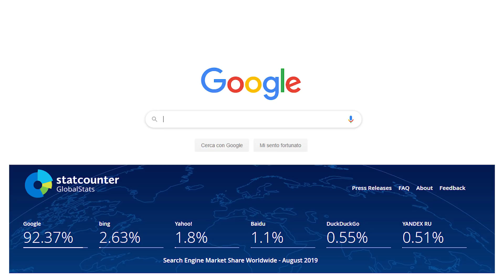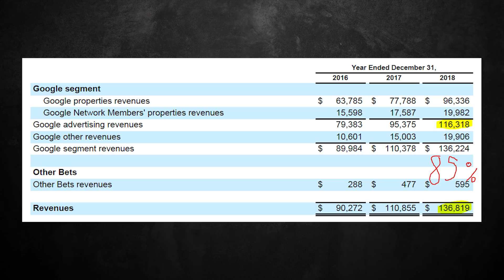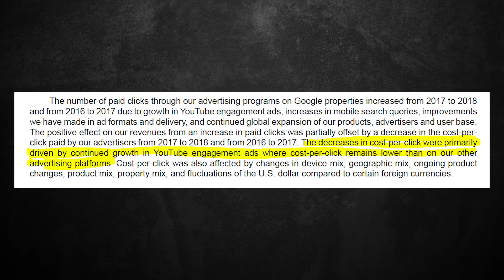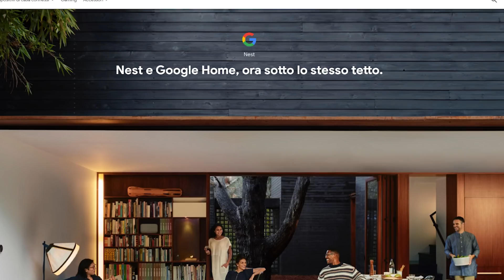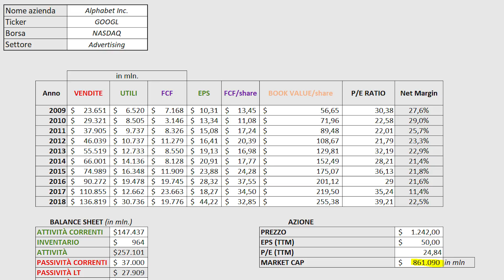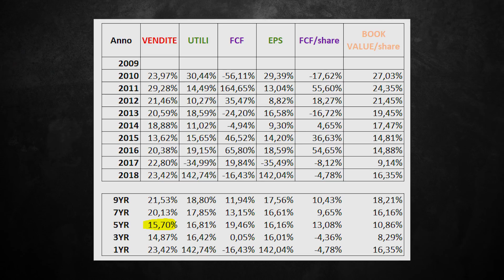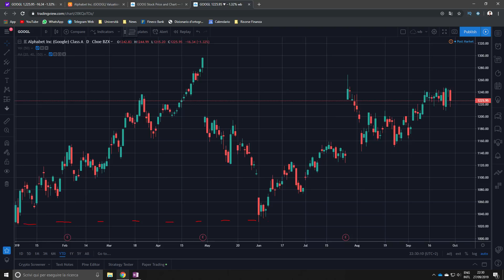Analisi Azione: GOOGLE 📊🌐 Una delle MIGLIORI Aziende!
Trading 212 consente a tutti di investire nei mercati finanziari permettendo di investire in migliaia di azioni e ETF in modo totalmente gratuito. Senza commissioni. Senza commissioni. Senza canone. Senza limiti.

💰 Ricevi un'azione gratis fino ad un valore di 100€ 💰
1. Scarica l'app Trading 212
2. Apri un account "Invest"
3. Inserisci nell'apposita sezione il codice promo "PIETRO"

L'app di Trading 212 ha più di 14 milioni di download, il che la rende una delle app di trading più popolari al mondo. Dal 2016 è l'app numero 1 nel Regno Unito. Il tuo capitale è a rischio. Trading 212 è disponibile nel Regno Unito, Germania, Olanda, Francia, Italia e Svizzera.

Google è una delle più grandi aziende al mondo, 850 miliardi di dollari di capitalizzazione. Ma sarà anche una delle migliori?

Il core business di Google si basa sulla pubblicità, di conseguenza l'azienda ha costruito un ecosistema in grado di raggiungere target ampi e mirati.
Ad oggi continua a migliorare e a innovare, introducendo sempre nuove forme di prodotto, sempre con l'obiettivo di raccogliere dati.

Sarà però un buon acquisto?

Indice:
Introduzione 0:00
Analisi qualitativa 1:54
Analisi quantitativa 9:35
Valutazioni 10:58
Comprare o vendere? 11:20
Analisi Tecnica 12:32